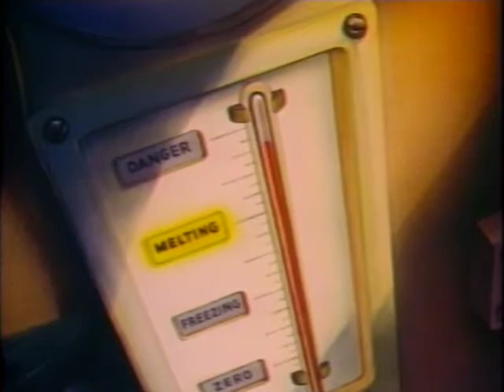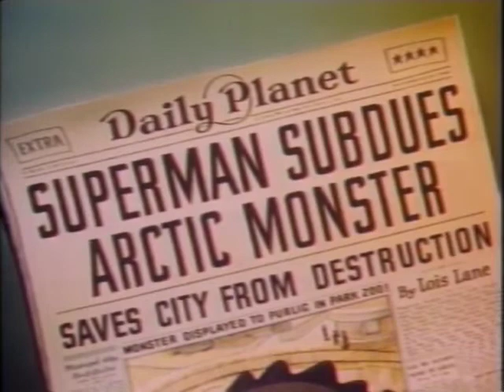Superman The Mad Scientist 1941